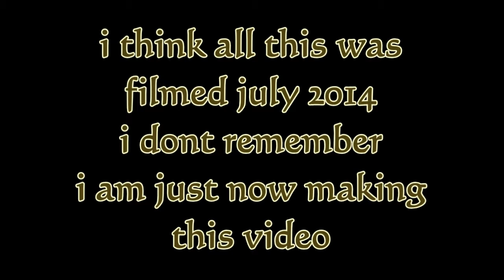door fail and wall destruction